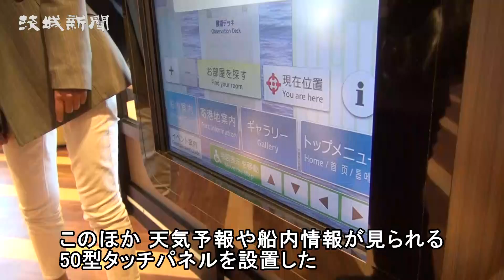船旅 高速で快適 大型カーフェリー「さんふらわあ ふらの」の新造船内覧会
大洗―苫小牧（北海道）の大型カーフェリー「さんふらわあ　ふらの」の新造船が13日就航するのを前に内覧会が２日、茨城港大洗港区で開かれた。客室の個室を約３割増、車両スペースを乗用車で約２倍に拡大するなど快適さを追求。国内フェリー初のハイブリッド推進システムで環境性能を向上させた。

船は全長約２００メートル、約１万３８００トン。定員５９０人。ディーゼル発電機とモーターによるハイブリッド推進システムと二重反転プロペラを採用した。

高速化により、大洗の出港時刻を午後６時半から同７時45分に変更、物流事業者の利便性を向上させる。苫小牧着は従来通り、翌日午後１時半。

船内は片舷２層吹き抜けで開放感を演出。無線ＬＡＮでスマートフォンから映画を視聴できる。一般客室は約６割が個室で、ペット同伴ルームを５部屋設けた。車両は乗用車が１４６台、トラックは約１割増１５４台となった。第２船「さんふらわあ　さっぽろ」も８月28日から新造船となる。

運航元の商船三井フェリー（東京）の大江明生社長は「最先端技術で快適な旅を届けたい」と話した。

就航に伴い、大洗港フェリーターミナルビル内をリニューアル。無料Ｗi-Ｆi（ワイファイ）、観光情報を発信する大型モニターを設置した。